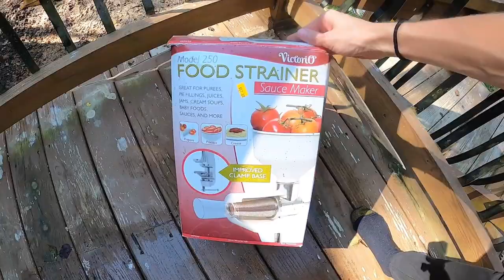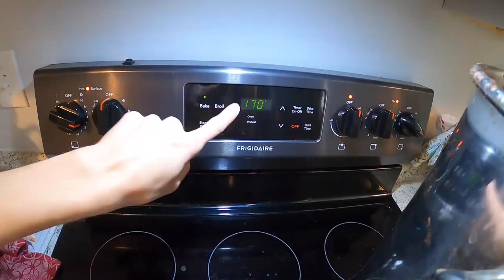Pasta Sauce Canning | A Simple Life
Old Fashion Sicilian Pasta Sauce Canning is one of my favorite things to do in our simple life. Thank you for joining us today! We look forward to getting to know you guys!

Italian seasoning Mix- 3 tablespoons in one jar of sauce with salt to taste when you open it to cook.
—Oregano, basil, rosemary, thyme, sage, parsley, and marjoram

About Squeaky Tree homestead

Squeaky Tree Homestead is all about simple living. Focused on creating a safe, loving, and encouraging place for our family. We have worked towards clearing land and growing a better place to become self-sufficient. Things have gotten crazy in our world and now is the time to step back, take time to tap back into our roots. Our roots involve a focus on God, family, and encouragement.

We have been living in Maryland all our lives but have been homesteading for over 6 years now. This life has been so rewarding! The connections and community the homestead life brings has been so amazing!

Instragram - Squeaky Tree Homstead

Solar Generator, we use for back up power!

Tractor:
LS XJ2025 with front loader and Backhoe